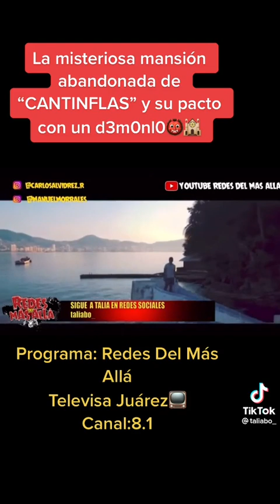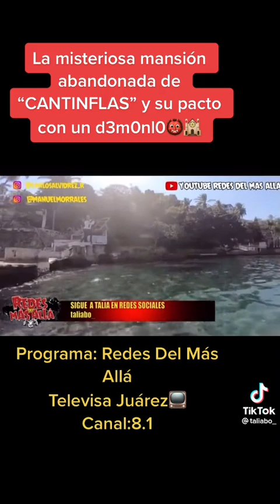Cantinflas antes de fallecer hizo dominó un pacto con el con Lucifer con el diablo 2022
Video de Mario Moreno Ivanova